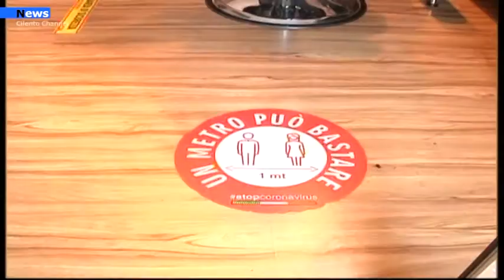Cilento,Strutture ricettive restano chiuse, Giovanna Voria:" Le tasse però continuiamo a pagarle"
Sembrano quasi essere dimenticati. Pochi o quasi niente  sostegni, ma le tasse restano da pagare.  I ristoratori, le strutture ricettive, ma anche le atre attività commerciali sono allo stremo. Dopo un anno sembra essere tutto   punto e a capo. In uno dei periodi più proficui per il Cilento tutto il comparto tiristico ricettivo è penalizzato dalla zona rossa.